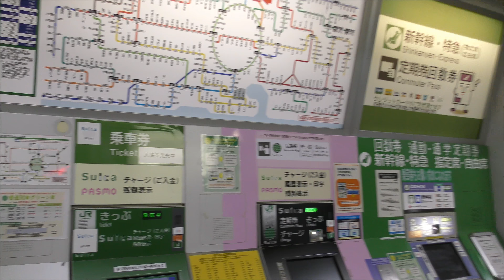尾久駅ＪＲ東日本ガンダムスタンプラリー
尾久駅のガンダムスタンプラリー台を撮りました。ついでに四季島も撮ろうと思ったのですが、夜なのであたりが暗くやめました。